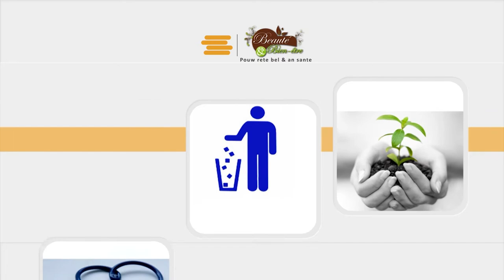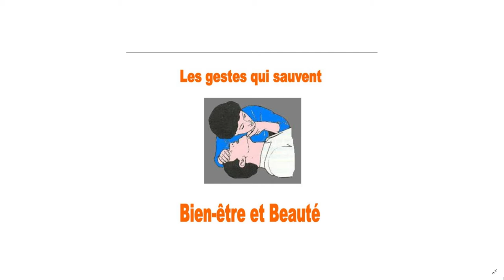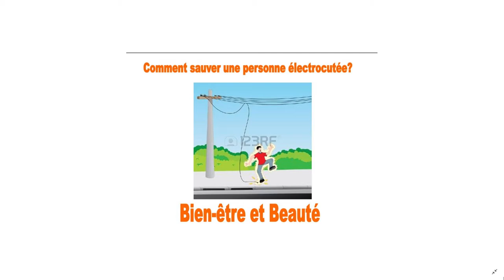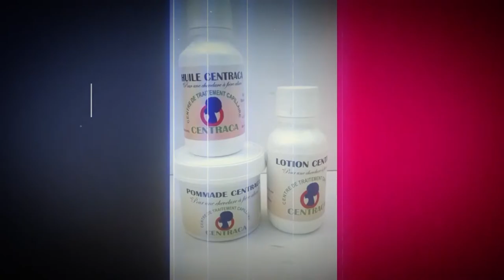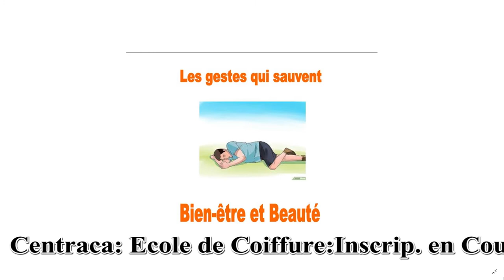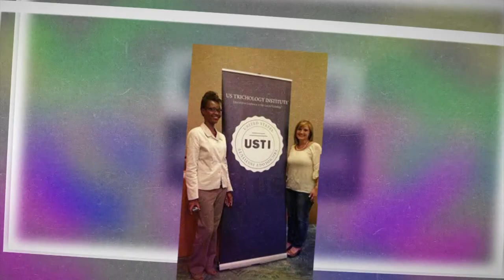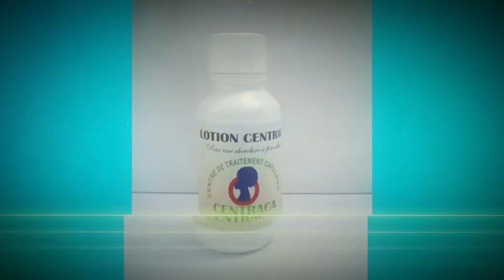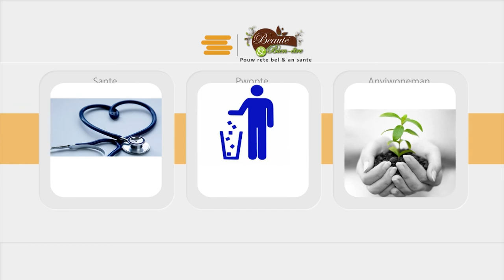Ti jès senp pou sove laviw ak fanmiw: Marie Faydi Celan et Leonie Desroses infirmière trichologiste